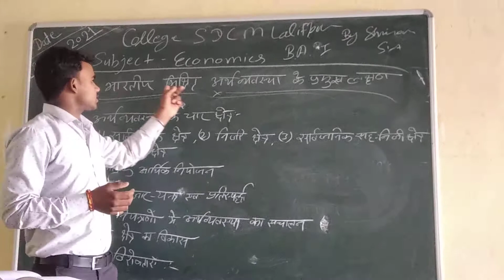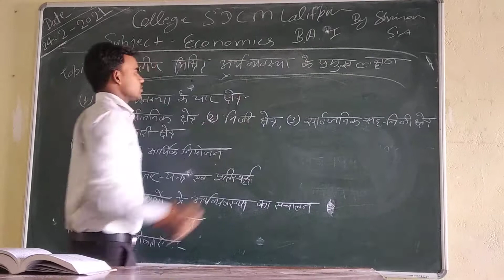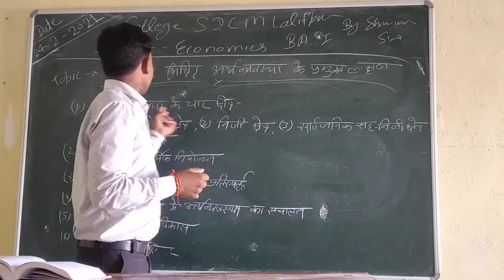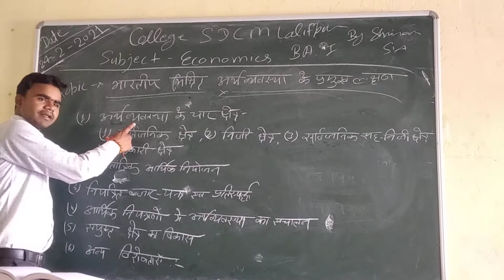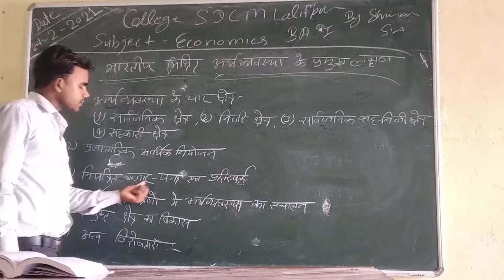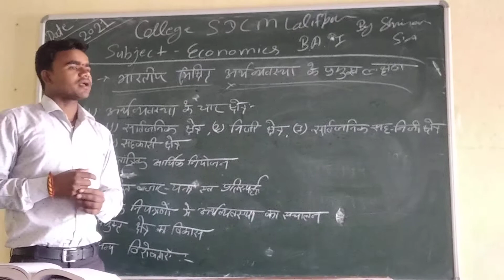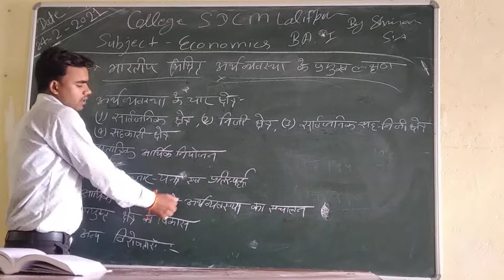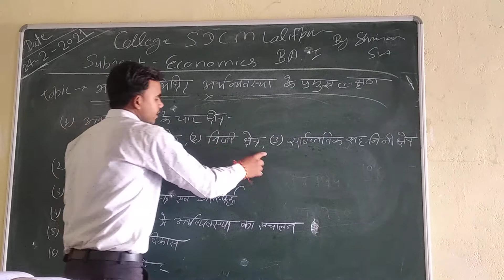Class BA 1st year Economics Topic- भारतीय मिश्रित अर्थव्यवस्था के प्रमुख लक्षण